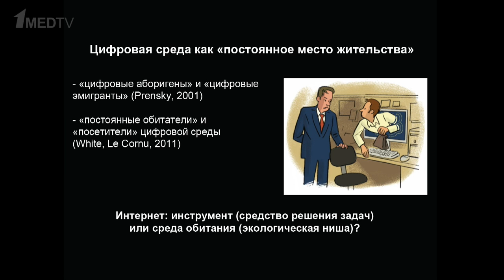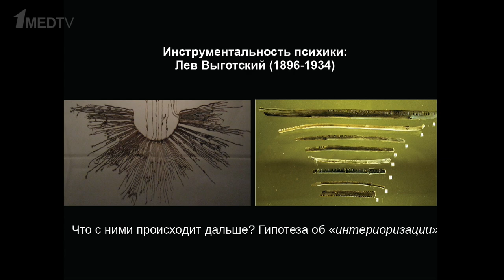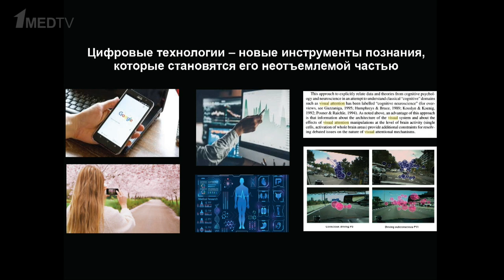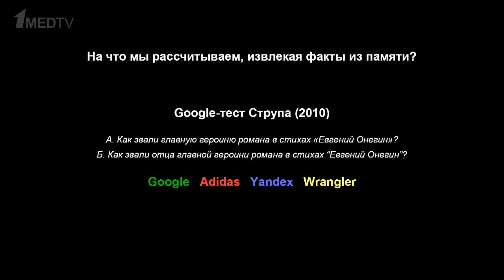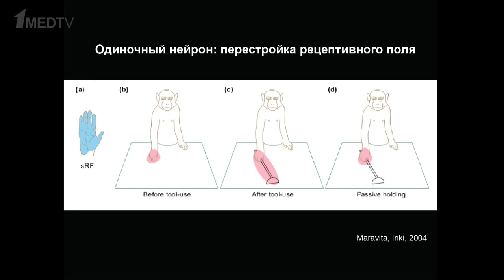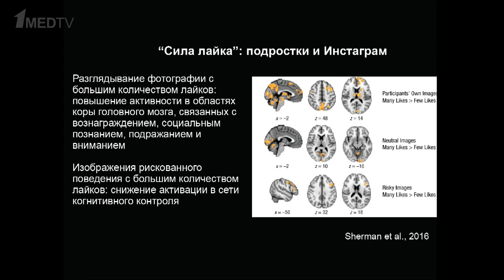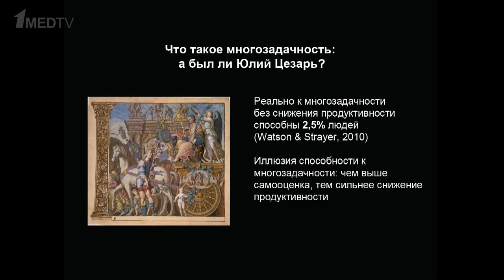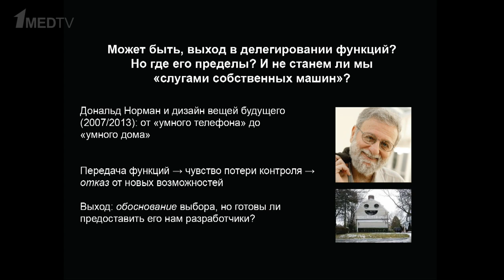«"Новый кентавр": человек в цифровой среде». Гость: Фаликман М.В.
Мир цифровых технологий дал человеку новые инструменты познания, которые стали его неотъемлемой частью. С точки зрения биологии, мы по-прежнему Homo Sapiens, но в новом состоянии. Гостья программы доктор психологических наук, руководитель департамента психологии НИУ ВШЭ Мария Вячеславовна Фаликман назвала это состояние «Новым кентавром».

Какие новые возможности и опасности содержатся в стирании границ между индивидуальной психикой и возможностями цифровых технологий – смотрите в выпуске.